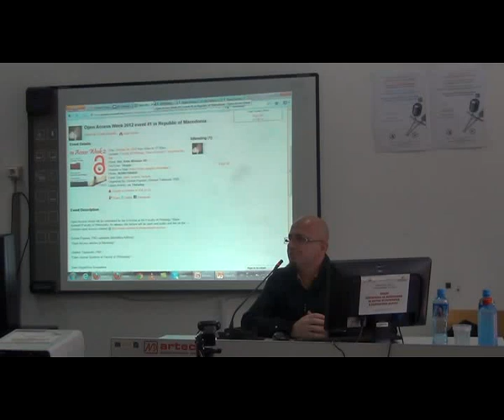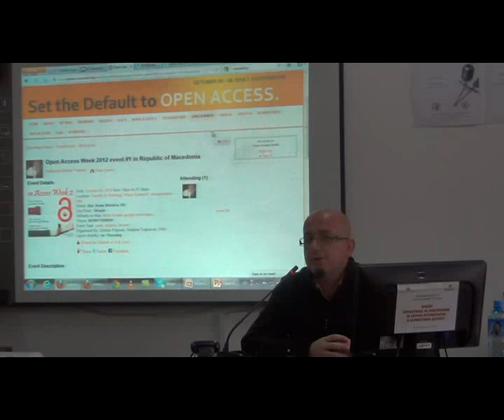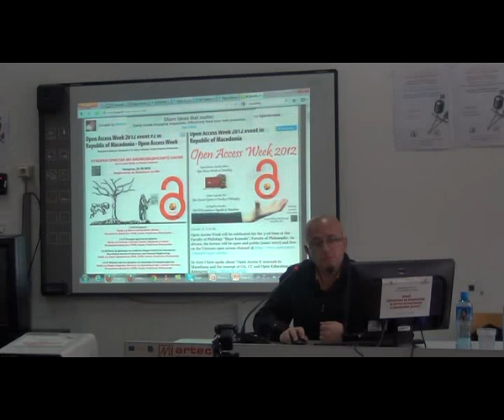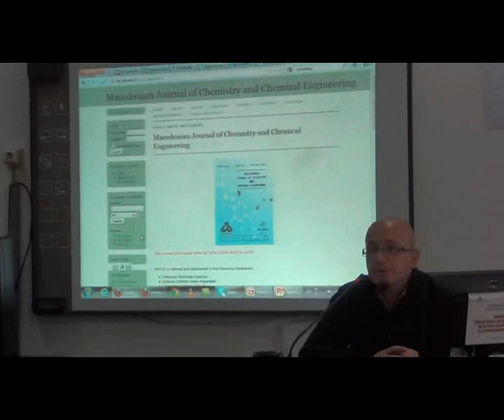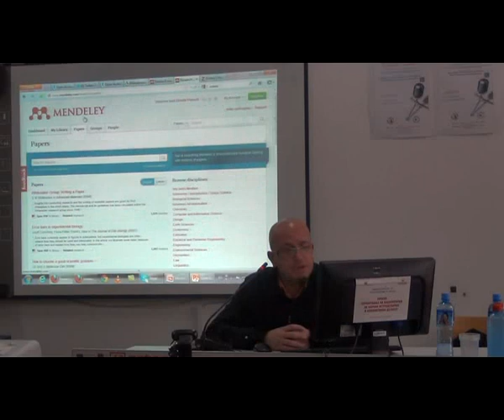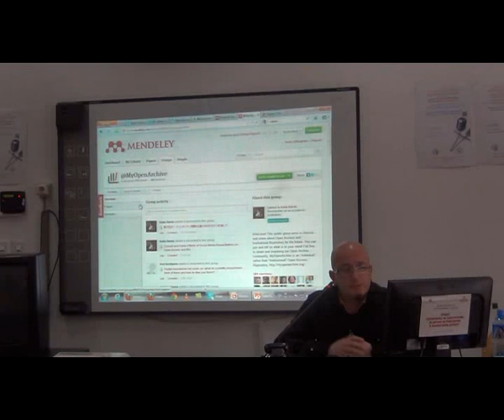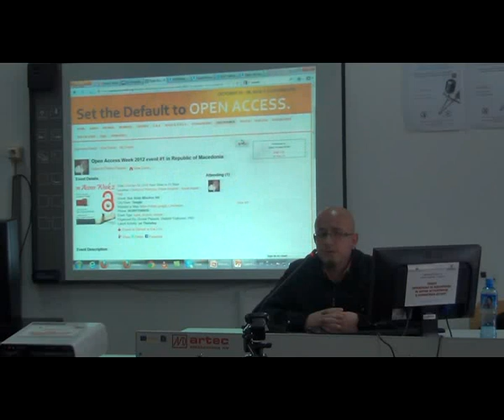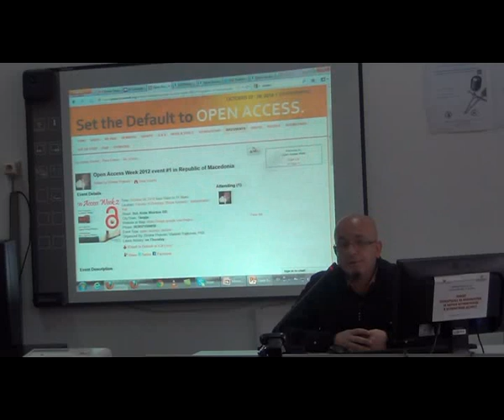OAWeek 2012 event #1 in Republic of Macedonia_Opening_Dimitar Poposki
Open Access Week 2012 - Wednesday, 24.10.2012 @ the Faculty of Philology "Blazhe Koneski"/Faculty of Philosophy - Republic of Macedonia.

The video is on English language after 02'15'.

in order to access the power point presentations and find out more about OpenAccess events.
For more info about OpenAccess initiatives in Republic of Macedonia/Western Balkans